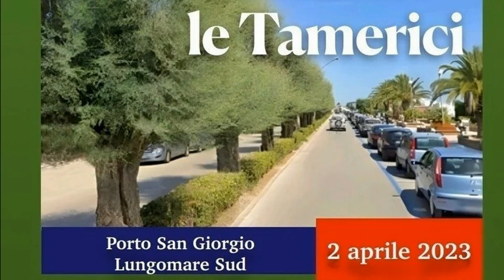DIFENDERE LE TAMERICI DI PORTO SAN GIORGIO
Intervista a Luca Romanelli portavoce del grande comitato sorto per la difesa delle 60 tamerici del lungomare che dovrebbero essere abbattute o spostate ( con gravi rischi)